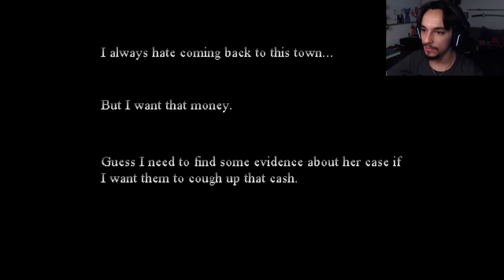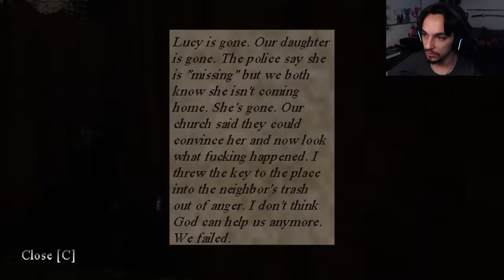What REALLY Happened To LUCY PRICE? | The Horror Tapes #3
Welcome back to The Horror Tapes. In this series we cover multiple newly released indie horror games. Todays video we go over a game about falling asleep, missing people and a test to protect our home?